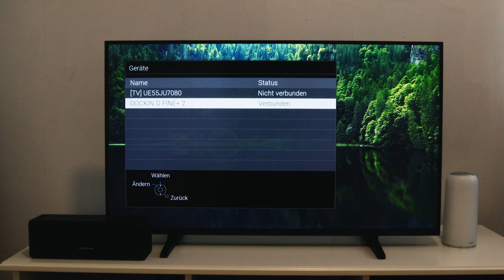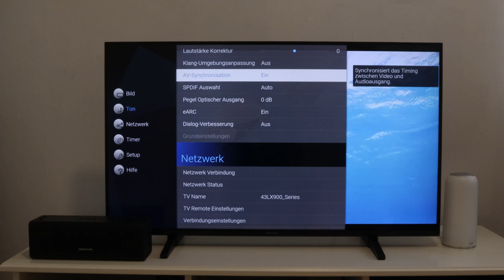Panasonic Smart TV 2022 mit Bluetooth Speaker verbinden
Ihr habt einen Bluetooth Lautsprecher und wollt diesen mit euren Panasonic Lautsprecher verbinden? Nichts leichter als das! Wir zeigen euch wie das funktioniert.

Möchten Sie Ihren Panasonic Smart TV 2022 mit einem Bluetooth-Lautsprecher verbinden? Suchen Sie nicht weiter! In diesem Video zeigen wir Ihnen, wie Sie Ihren Panasonic Smart TV 2022 ganz einfach mit einem Bluetooth-Lautsprecher verbinden können. Sie müssen nur unsere einfachen Schritte befolgen und schon können Sie Ihre Lieblingsmusik oder Podcasts direkt von Ihrem Bluetooth-Lautsprecher auf Ihren Panasonic-Fernseher übertragen.

Vergewissern Sie sich zunächst, dass Ihr Panasonic Smart TV 2022 eingeschaltet ist und dass sich Ihr Bluetooth-Lautsprecher im Pairing-Modus befindet. Sobald beide Geräte aktiviert sind, navigieren Sie zum Einstellungsmenü Ihres Panasonic-Fernsehers und wählen Sie "Netzwerk". Wählen Sie im Menü "Netzwerk" die Option "Bluetooth" und dann "Koppeln". Ihr Panasonic-Fernseher zeigt dann eine Liste der verfügbaren Geräte an. Wählen Sie Ihren Bluetooth-Lautsprecher aus dieser Liste aus und warten Sie, bis die Verbindung hergestellt ist.

Nachdem die Verbindung hergestellt wurde, können Sie Musik oder Podcasts direkt von Ihrem Bluetooth-Lautsprecher auf Ihrem Panasonic Smart TV 2022 abspielen. Genießen Sie Ihre Lieblingssongs in hervorragender Audioqualität. Sie können auch die Lautstärke Ihres Bluetooth-Lautsprechers mit der Fernbedienung oder direkt über Ihren Panasonic-Fernseher einstellen.

Wir hoffen, dieses Video war hilfreich und zeigt Ihnen, wie Sie Ihren Panasonic Smart TV 2022 mit einem Bluetooth-Lautsprecher verbinden können. Sollten Sie weitere Fragen haben, zögern Sie bitte nicht, uns zu kontaktieren. Wir wünschen Ihnen viel Spaß beim Streamen Ihrer Lieblingsmusik mit Ihrem Panasonic Smart TV 2022 und Ihrem Bluetooth-Lautsprecher.